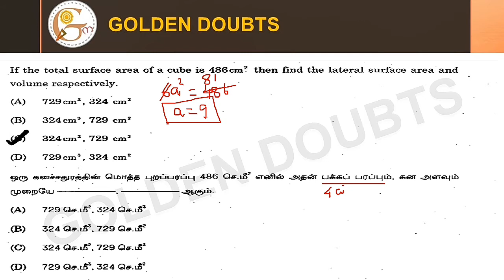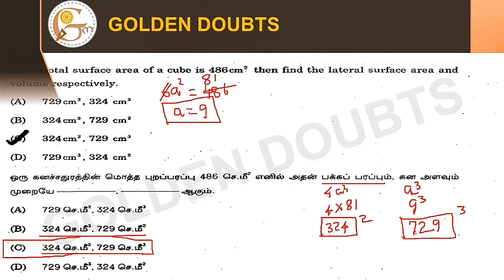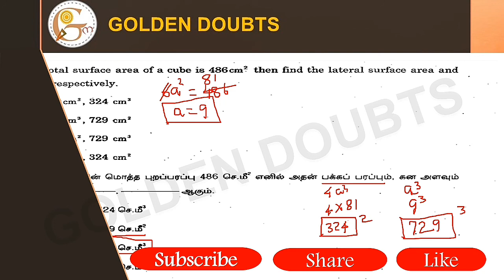If the total surface area of a cube is 486cm² then find the lateral surface area and volume...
If the total surface area of a cube is 486cm² then find the lateral surface area and volume respectively.
ஒரு கனசதுரத்தின் மொத்த புறப்பரப்பு 486 செ.மீ எனில் அதன் பக்கப் பரப்பும், கன அளவும் முறையே ___ , ____ ஆகும்